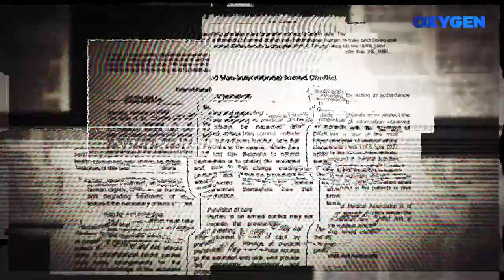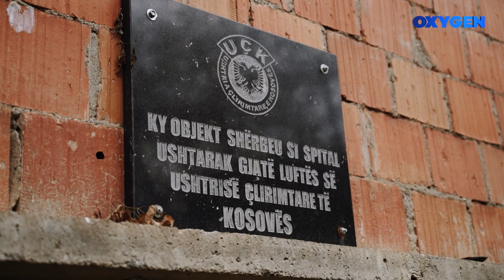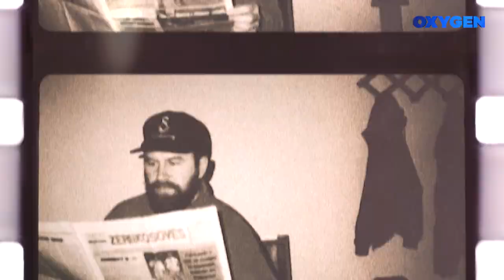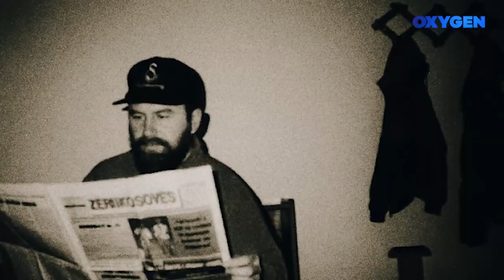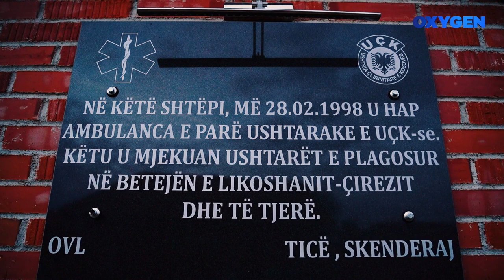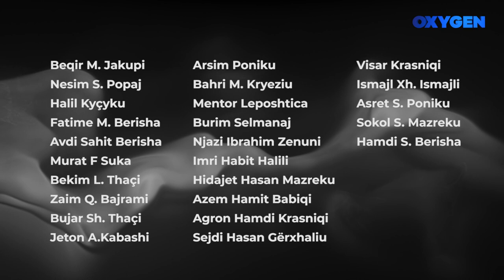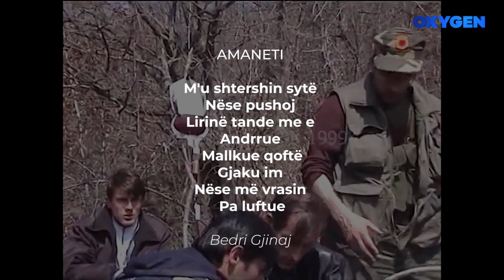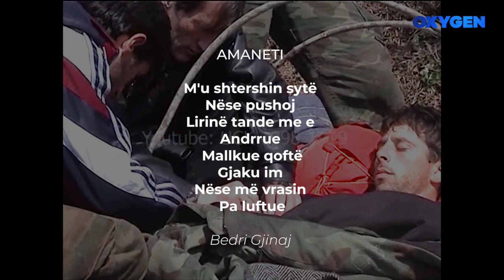Rrëfime nga mjekët e luftës.Sa mjekë dhe infermierë janë të vrarë dhe zhdukur?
Rrëfime nga mjekët e luftës
Sa mjekë dhe infermierë janë të vrarë dhe zhdukur?

Seria e dokumentarëve NË KËRKIM